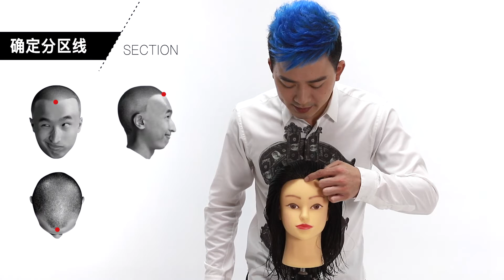刘层次刘海 One Length Fringe Cut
Or add our wechat: mrmy003